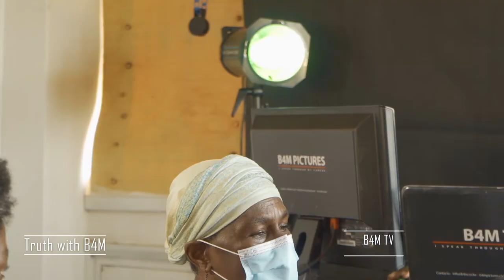FREEDOM STRUGGLE INTERGENERATION DIALOGUE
We brought the old and the young generation together to discuss about kenyan freedom struggle and how each is connected to this story. The panel included a 90yrs Gibson , a mau mau spy cum govt mason. Mr. Wamuguda, 55 yrs named after his grand father, a colonial chief who is said to have participated in killing of 11 Mau Mau detainees. Warigia, in her 60's a daughter of a Mau Mau fighter who was detained  in Maiyani. Her father became a colonial DO. Lastly, Wangui , in her 30's who learnt about his grand father, a freedom fighter though intergeneration dialogue. Watch listen and make a comment. Sorry the audio was not perfect but we will try to perfect it next time.